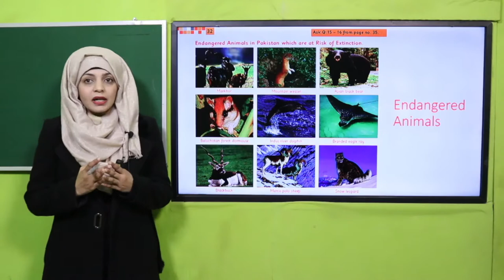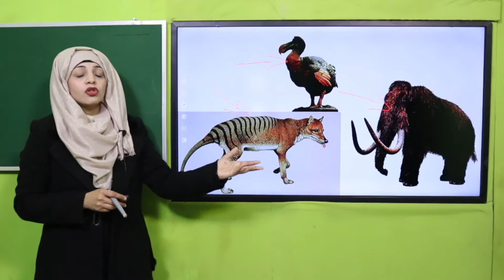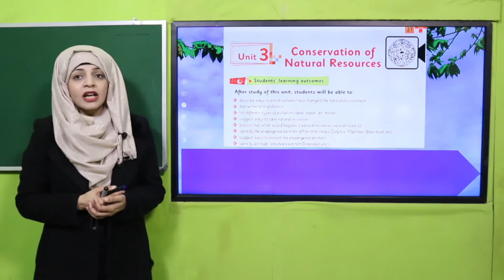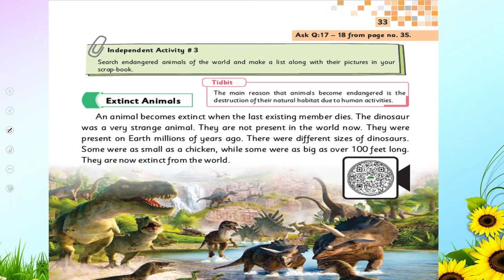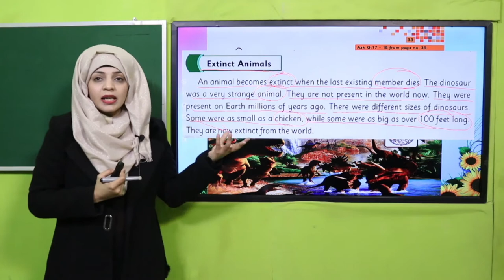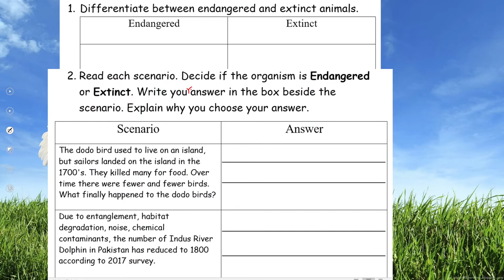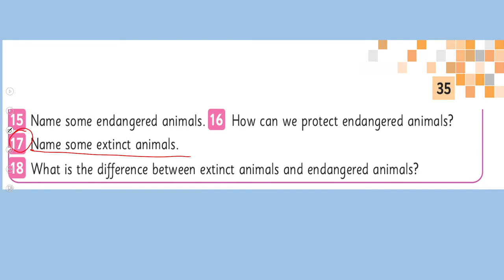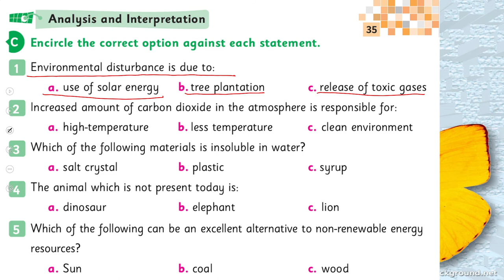GK Grade 3 Unit 3 Lecture 5 || SNC 2020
Lecture 5 of unit 3 includes, identification of extinct animals.

1. PowerPoint Presentation

2. Lesson Plan

3. Worksheet/Activity